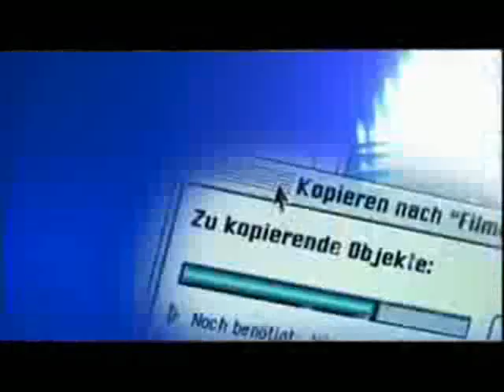Nur Original ist legal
So ist die Wahrheit! Nur Originale Schädigen die Filmindustrie!!! Wir in Deutschland sind mit unserem Rechtssystem sowieso voll am Arsch, überall am anderen Arsch der Welt (ja, die Welt hat viele Ärsche), wo keine Bullen hinkommen und der Liter Sprit 200€ aufgrund der niedrigen Nachfrage kostet, da käuft sich auch keiner ne DVD oder geht ins Kino... Wozu gibt es Internet?